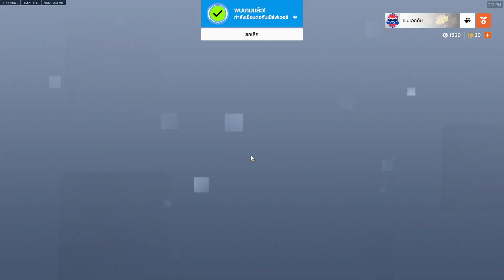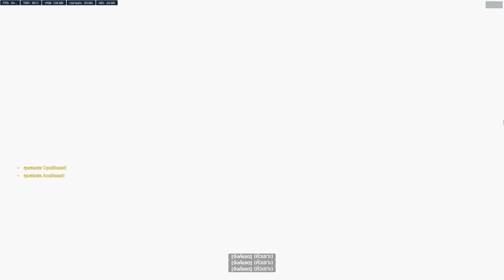Overwatch 2 - เล่น Quick Play Role Support (08/12/66)